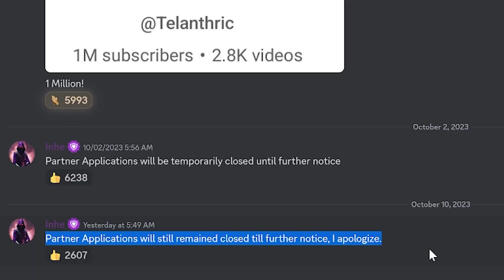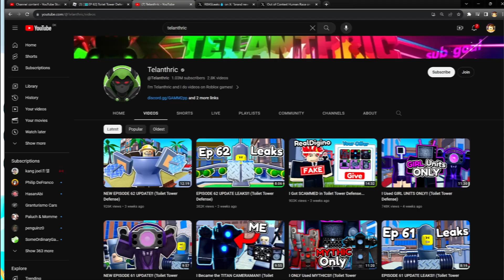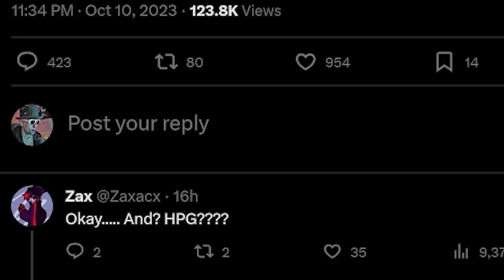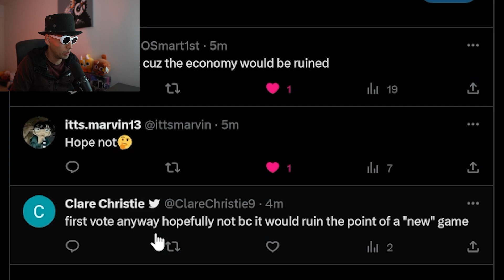This is just wrong...Pet Sim X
Roblox Pet Simulator X is announcing new titanic plushies and Toilet Tower Defense is somehow back on Roblox. The owner of ttd Telanthric has been silent on Youtube since Toilet game is back, which is quite sus imo.
Players don't seem to be happy of Preston's decision to release new plushies, even the Youtuber Nightfoxx spoke out about these Roblox news.